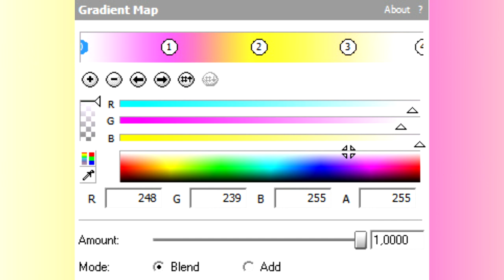How To Do Make Some Full Chord 6.0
and all the IMC135 logos